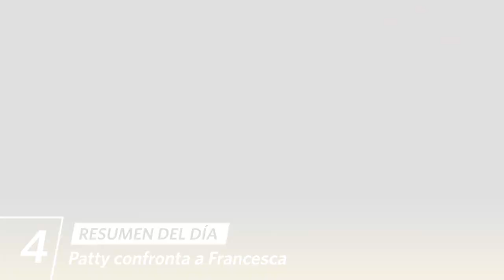AL FONDO HAY SITIO 10 | Resumen del día (24/08/23) | América Televisión